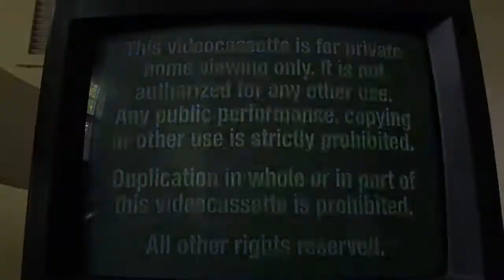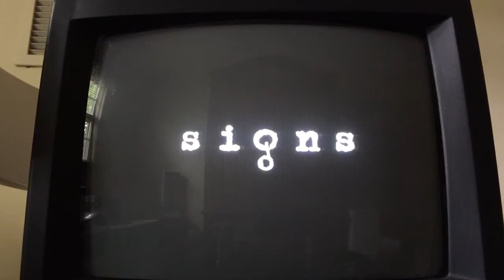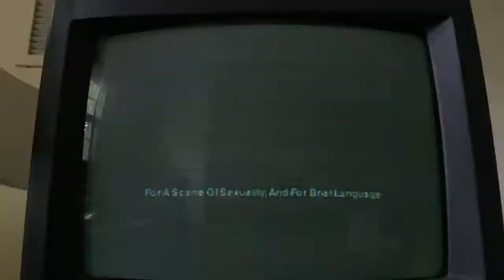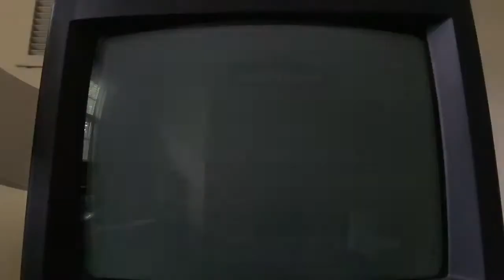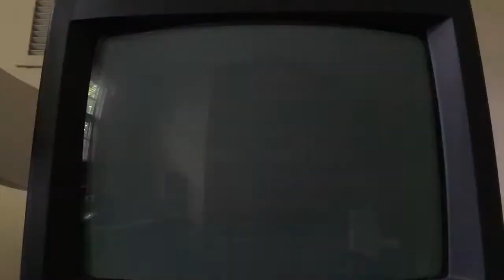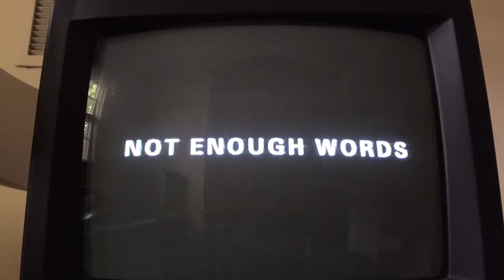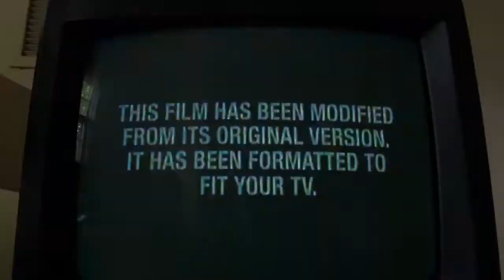Opening to The Others 2002 VHS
1. FBI Warning screens
2. Dimension Home Video logo
3. "Coming Soon to Theaters"
4. Signs trailer
5. "Now Available on Video & DVD"
6. Serendipity trailer
7. Iron Monkey trailer
8. New Port South trailer
9. "On ABC"
10. The Practice promo
11. "Feature Presentation"
12. "This film has been modified..."
13. Dimension Films logo
14. Warner Sogefilms logo

Print Date: April 14th, 2002

NOTE: This opening was recorded last Tuesday, August 8th before my Zenith TV/VCR combo broke.